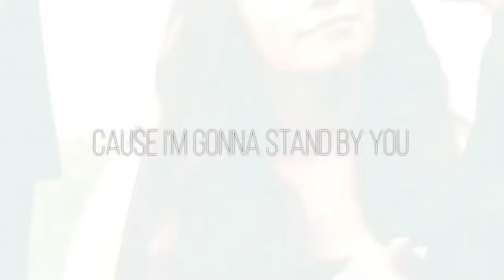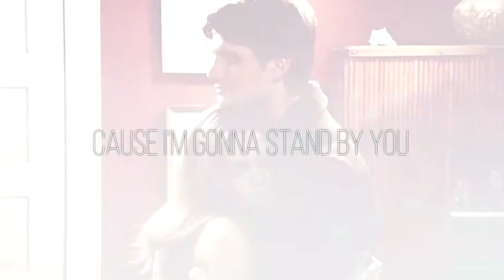Nathan&Haley ||"I'll walk through hell with you."